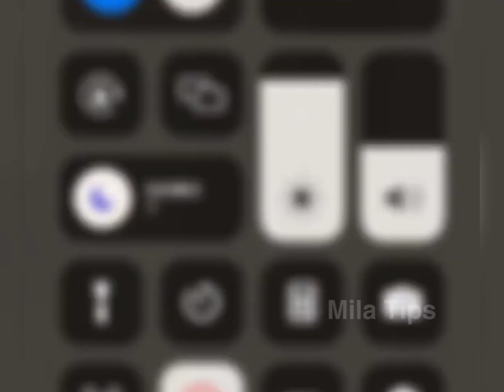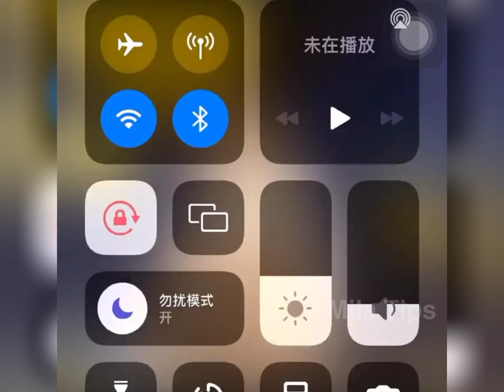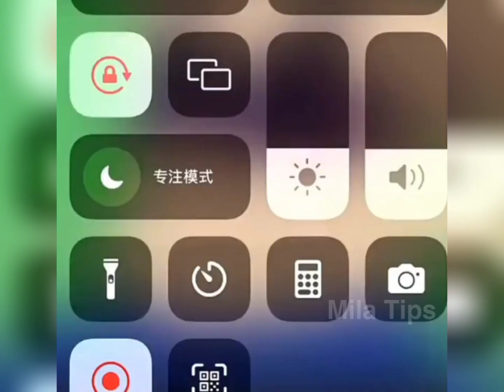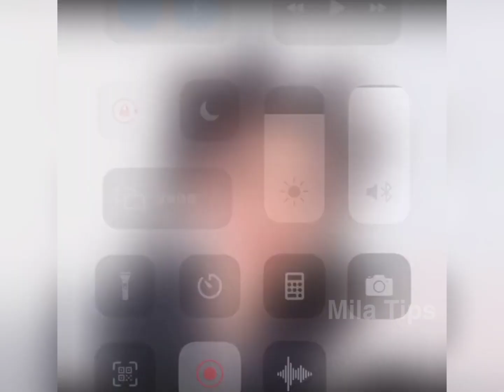✨🌈Synthesis of secrets to make you more beautiful naturally every day🔥 Douyin China💫 #53